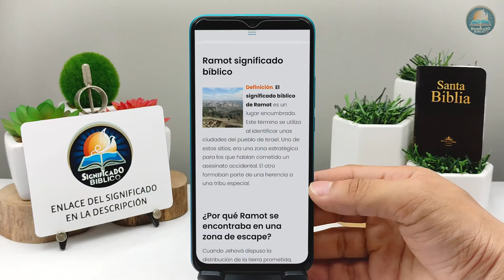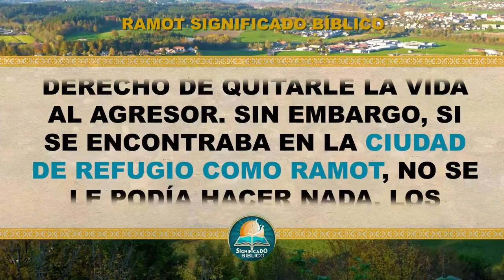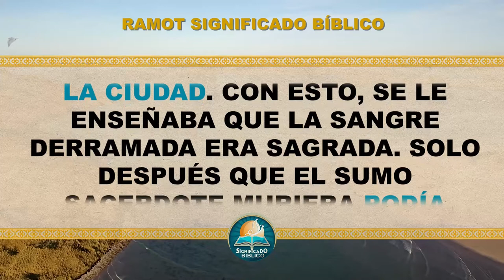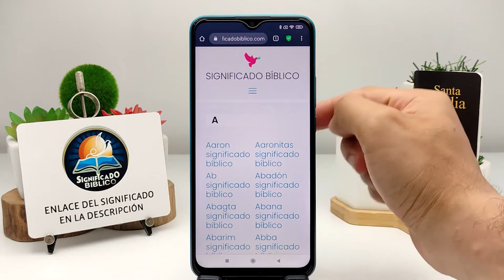Ramot Significado Bíblico | ¿Qué Significa Ramot en la Biblia? 🙏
Aquí en @Significado Bíblico os compartimos el significado de Ramot, esperamos disfrutes de este vídeo.

Bendiciones